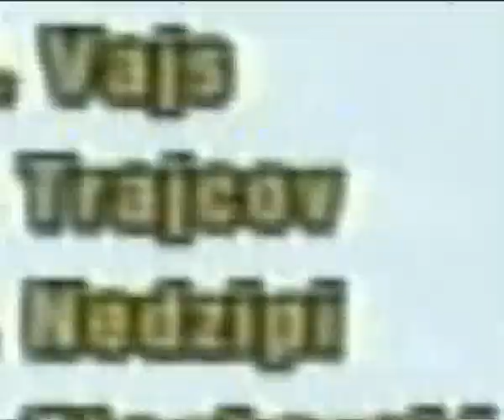MIROSLAV VAJS BEST 1.flv